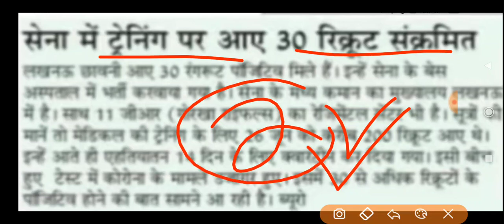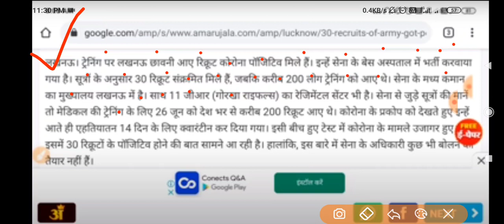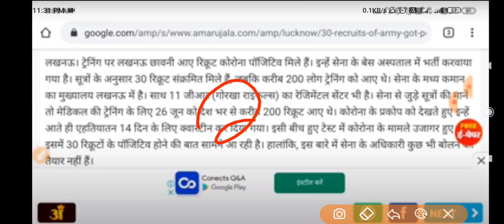SSC GD RE MEDICAL DATE //SSC GD RE-MEDICAL 2019// SSC GD RE-MEDICAL TODAY NEWS SSC GD RE-MEDICAL NEW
जय हिंद 🙏,

1. This video has no negative impact on the original works (It would actually be positive for them)
2. This video is also for teaching purposes.
3. It is not transformative in nature.
4. I only used bits and pieces of videos to get the point across where necessary.